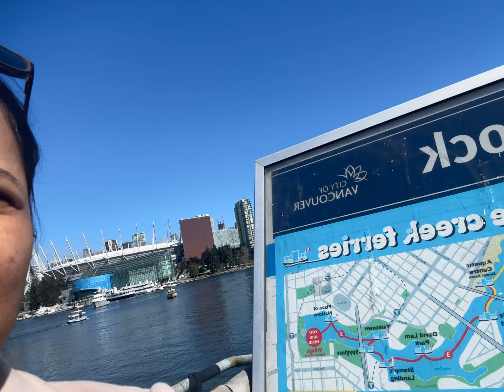To Do thing’s immediately after landing Canada😍canada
This video is all about new students coming to Canada. First Day in Canada
New Sim for Canada Student -  Rogers, Fido & Freedom
Open Canada student bank account
Canada student SIN number (social insurance number)
Identifciation Card
Canada staples and many more places

Welcome to Canada! As an immigrant, landing in a new country can be both exciting and overwhelming. In this video, I will share with you some of the things that you should do when you first arrive in Canada.

Firstly, make sure to get your important documents such as your passport and immigration papers in order. This will ensure that everything is properly documented for future use.

Next, familiarize yourself with Canadian culture by exploring the city and trying out local foods. You may also want to learn about the different holidays celebrated here.

Another important step is setting up a bank account so that you can start managing your finances effectively. It's also recommended to obtain a credit card as it can help build up your credit history over time.

Don't forget about healthcare - make sure to apply for health insurance as soon as possible so that you are covered if anything happens.

Lastly, networking is key when settling into a new country. Attend events or join groups related to your interests or career goals; this will allow you meet people who could potentially become great friends or even provide job opportunities!

I hope these tips were helpful for all newcomers arriving in Canada! Let me know what other advice would be useful down below in the comments section."